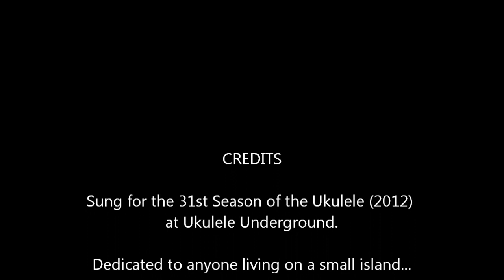When the Last Light has Gone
A song about life on a small island
LYRICS HERE:
Black clouds loom large off the darkening sea,
The birds flee the gathering storm.
The fishermen's wives say a silent prayer,
When the light is gone -- When the last light is gone.

Wild blow the winds `gainst the window pane.
We huddle close up to the fire.
And chant songs to keep out the driving rain.
Now the light has gone -- now that the last light is gone.

 I could never depart from my island home,
 Where my roots cling like some old gnarled tree.
 There is nothing I know that would make me roam,
 This old rock has become part of me.

Don't try to say that I'm missing so much,
What we have money can't buy.
The new generations will carry the torch,
When our light has gone -- When our brief light has gone.

Lyrics - Berni Armstrong Music - David Fernandez